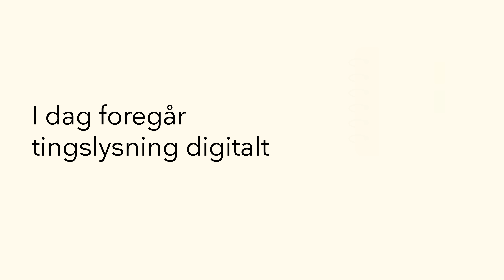Forstå tinglysning på 45 sekunder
Er du i tvivl om, hvad tinglysning er, og hvorfor det er vigtigt? I denne video forklarer vi, hvordan tinglysning fungerer, og hvordan det sikrer dine rettigheder som husejer. Få en klar forståelse af, hvorfor tinglysning er en nødvendig proces, når du ejer fast ejendom, og hvordan du kan tjekke din egen tinglysning online.

Kapitelinddeling:
00:00 - Introduktion
00:05 - Hvad er tinglysning
00:42 - Hvor ser man sin tinglysning